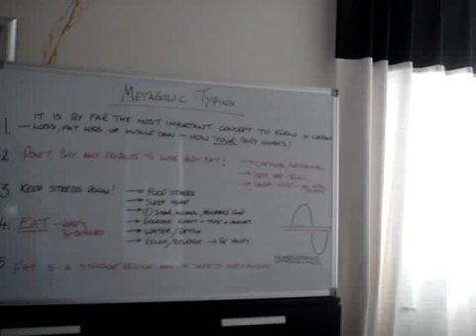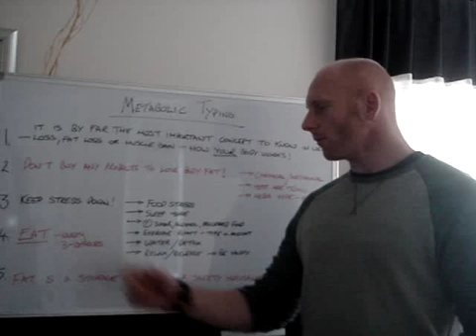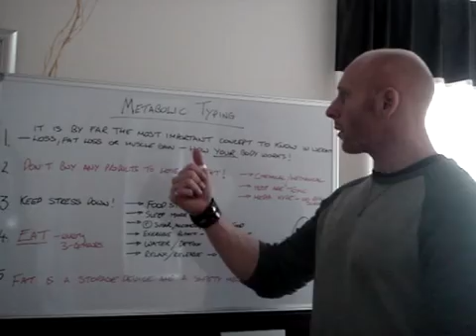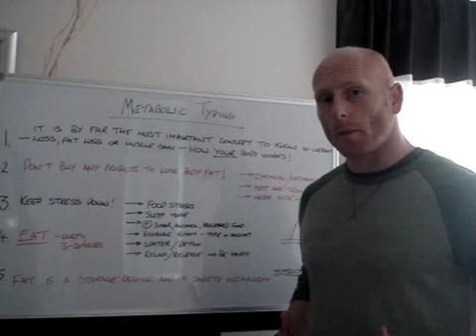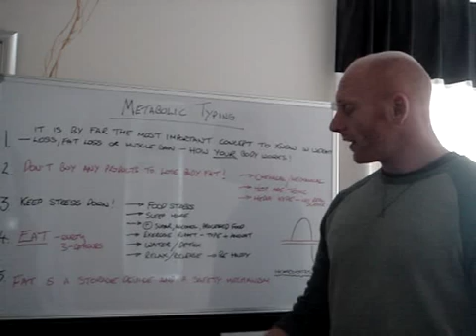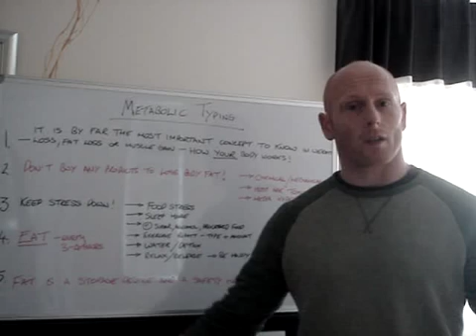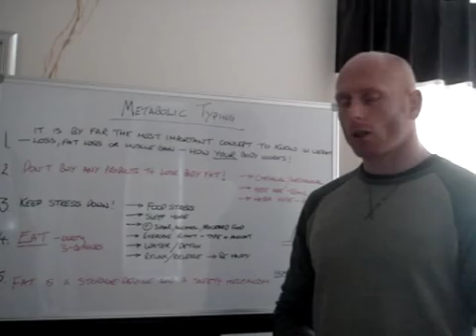How to lose fat, the real facts. Part 4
Want to know what mechanisms determine if you burn fat or if you store it? Then watch this, I talk about the real facts that affect your bodies ability to use fat, learn the factors that work in you and your body so you can control them. This is no gimmick video about pills or powders, just real scientific facts about how the body works - learn where your going wrong!

Paul Eastwood Chek, ACSM, REPS, Bsc, Kinesis